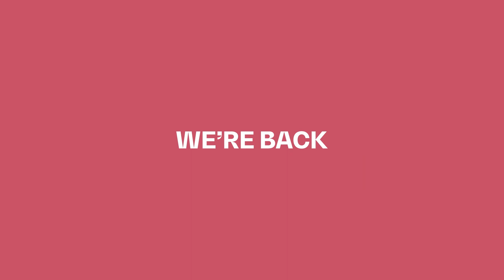We're Back Preseason Tour Kaunas MVP: Kevin Punter, AX Armani Exchange Milan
Kevin Punter has been named as the MVP of  We're Back Preseason Tour Kaunas.